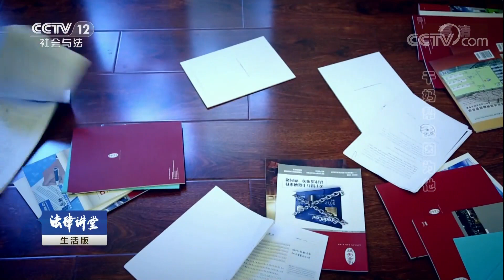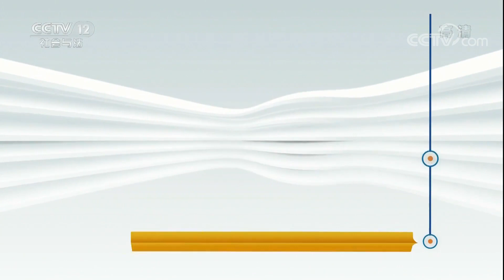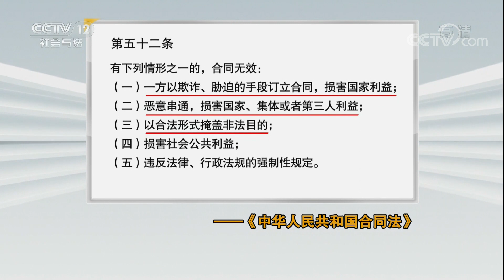《法律讲堂（生活版）》 20180310 干妈帮我因为他 | CCTV社会与法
本期节目主要内容： 他家境贫寒，却被女企业家认作干儿子，他对干妈的儿子忍气吞声，甚至忍痛放弃了心爱的女孩，谁知干妈的垂青另有所图。